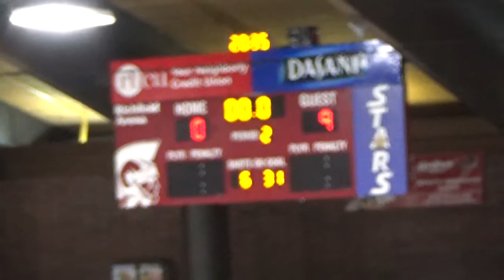YHH Finnesota Cup 2021 The Jr. Whitecaps vs The Ice Cougars U12 East.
Youth Hockey Hub Finnesota Cup. 14-0 win for the Caps. 41 shots on goal to 9.